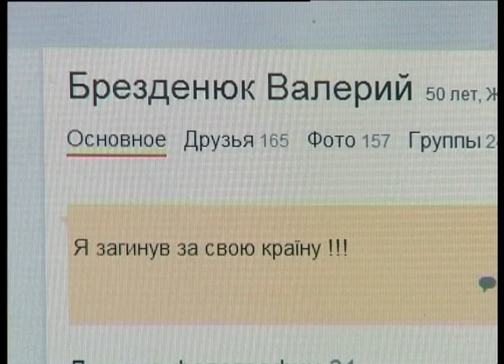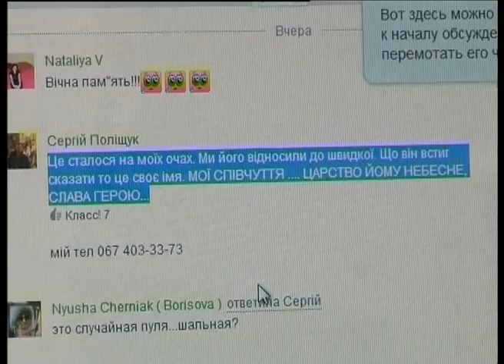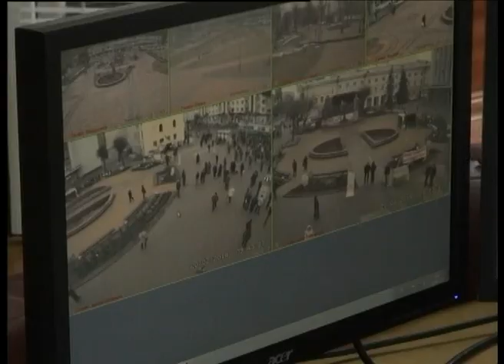Телеканал ВІТА новини 2014-02-20